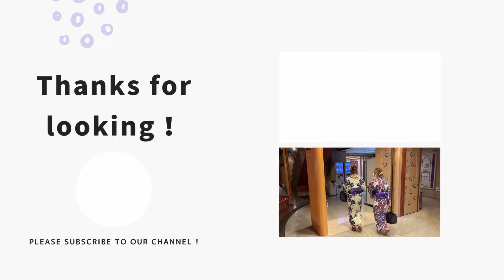Sendai Onsen Girl's "Healing Days in Osaki Onsen: Refresh Your Body and Mind in the Indoor".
On this trip, we visited the hot spring resort of Osaki and enjoyed both indoor and outdoor baths. In this video, we will show you how we refreshed our bodies and minds while being surrounded by the blessings of the hot springs.

🌿 Osaki Onsen is a quiet hot spring resort surrounded by rich natural surroundings. In the indoor baths, the guests experienced the benefits of the hot springs in a serene atmosphere, and relaxed from their daily fatigue.

🌄 From the open-air bath, you can enjoy bathing while admiring the surrounding scenery. The open-air space refreshed my body and mind.

♨️ The hot spring water was gentle on my skin, relieving my physical fatigue and at the same time filling my heart with a sense of peace.

In this video, we bring you a healing moment at Osaki Onsen. Refresh your mind and recharge with renewed energy as you feel the blessings of the hot springs. Enjoy!